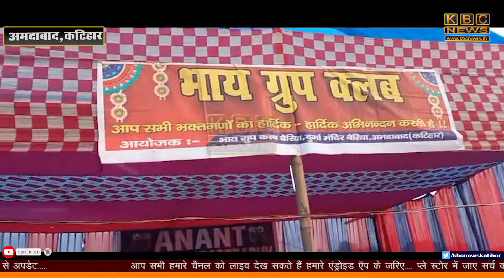ग्रामीण क्षेत्रों में भी छठ मैया की भारी धूम,उदयगामी अर्ध्यदान के साथ भगवान सुर्य को किया नमन..